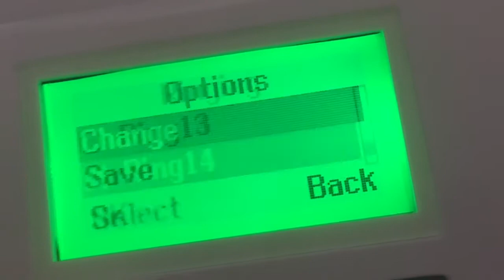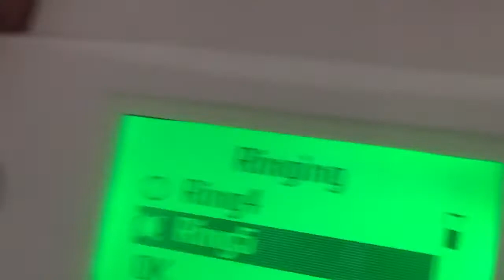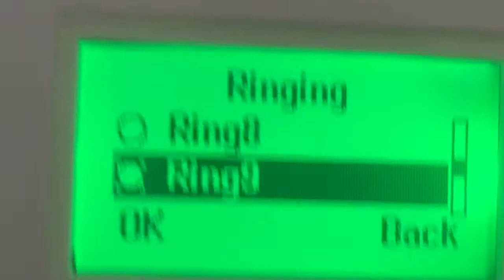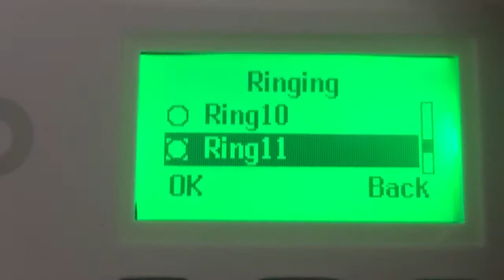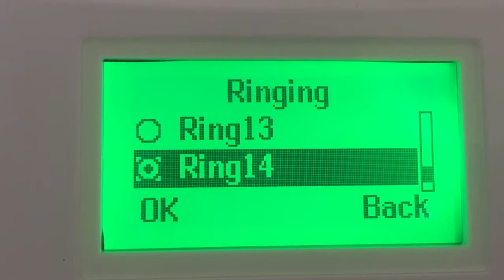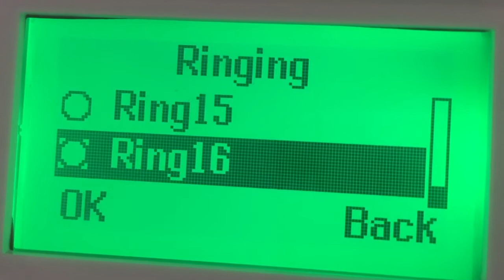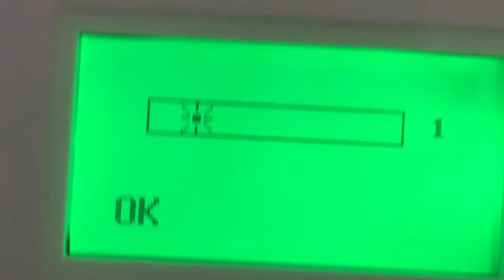Vodafone Classic all ringtones (English)